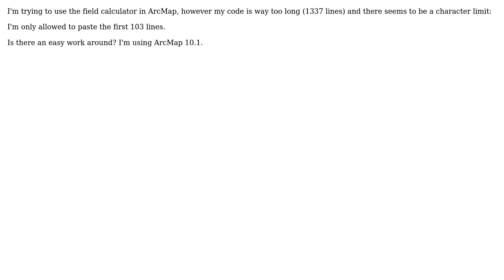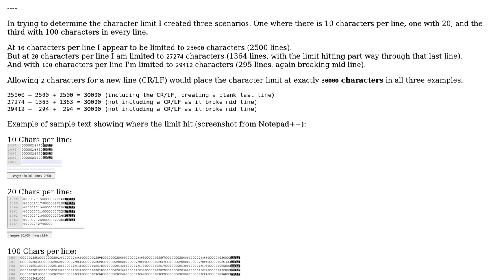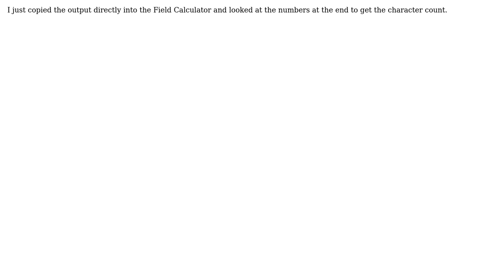GIS: How to work around Field Calculator's character limit? (2 Solutions!!)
GIS: How to work around Field Calculator's character limit?

With thanks & praise to God, and with thanks to the many people who have made this project possible! | Content (except music & images) licensed under CC BY-SA | Music | Images & others | With thanks to user Paulo Raposo user Midavalo user J.W. Powell and the Stack Exchange Network Trademarks are property of their respective owners. You are responsible for your own actions.